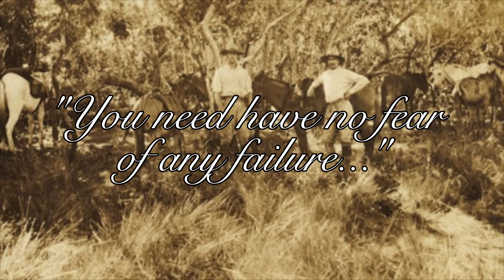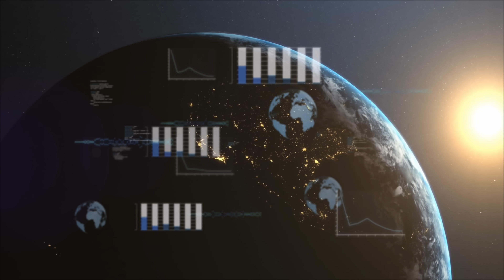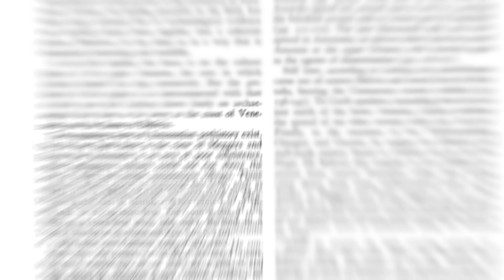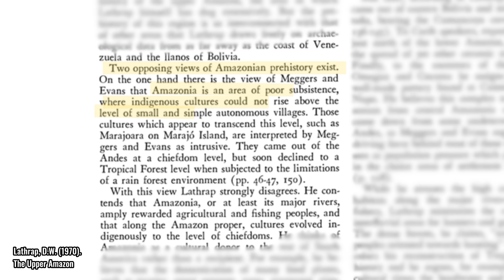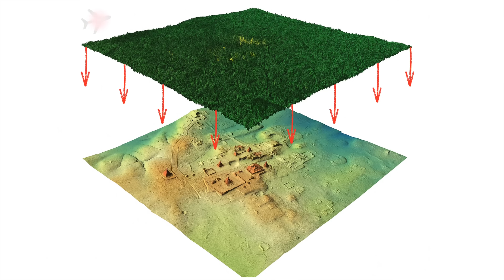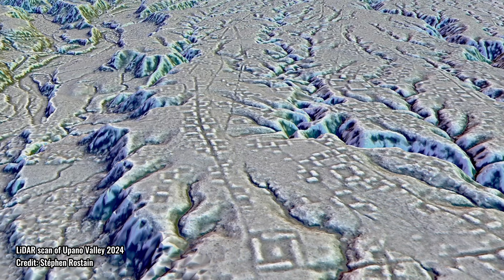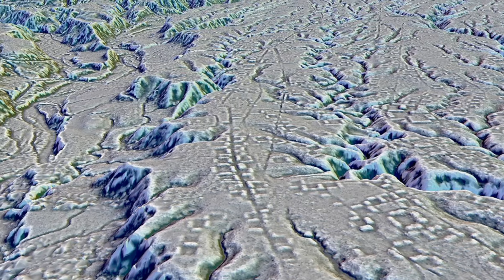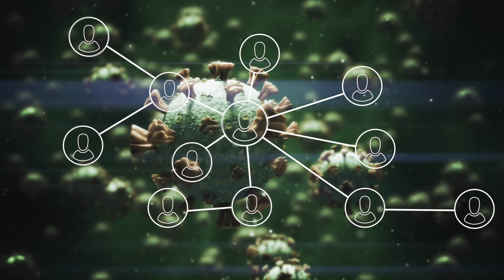What They Found Hidden in the Amazon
For centuries, explorers told stories of golden cities and lost civilisations in the Amazon Rainforest. Most were dismissed as myth. But new evidence has changed everything we thought we knew...

This video explores the hidden cities of the Amazon: how they thrived, why they were forgotten, and what we’re learning today. From the Upano Valley in Ecuador to the geoglyphs of Acre in Brazil, we uncover how ancient societies adapted to one of the most challenging environments on Earth.

We make calm, documentary-style videos exploring history, science, and the mysteries of our world.

For our deep dive video into the mismatch of our ancestral brains struggling in the modern world, check out this video:

00:00 Hidden Mysteries of the Amazon
02:31 The Scale & Dangers of the Amazon Rainforest
04:43 Myths vs. Science: The Old Consensus
07:28 New Tools & New Evidence (Lidar + Terra Preta)
09:15 Hidden Cities Emerging (Upano Valley, Acre Geoglyphs)
11:16 Why It Matters: Rethinking Civilisations
12:39 The Collapse
13:55 Modern Stakes
14:52 Questions for Today

Key scholarship referenced:
- Meggers, Amazonia: Man and Culture in a Counterfeit Paradise (1971)
- Meggers & Evans, Archaeological Investigations at the Mouth of the Amazon (1957)
- Lathrap, The Upper Amazon (1970)
- Denevan, The Pristine Myth (1992)
- Roosevelt, Moundbuilders of the Amazon (1991)
- Rostain et al., Science – Upano Valley lidar study (2024)
- Prümers et al., Nature – Casarabe lidar study (2022)
- Watling et al., PNAS – Acre geoglyphs (2017)
- Erickson, Nature (1992) – Amazonian fish weirs
- Clement et al., Proc. Royal Society B (2015) – Domestication of Amazonia
- Levis et al., Science (2017) – Domesticated tree enrichment

- Spanish conquistadors discovering victims of human sacrifices among the Incas — Wellcome Collection
- The capture of Cuauhtémoc (Conquest of Mexico) — Unknown author — Public domain

Music ID:
0VOZJCJP6LL2LZYJ